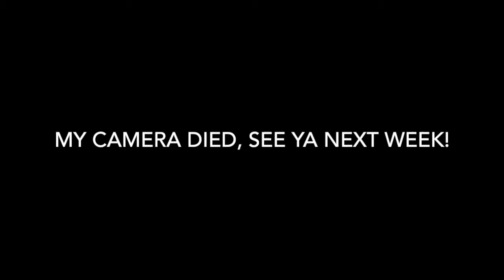[WV:#31] DIRT BABIES! | I GOT MY CAP AND GOWN!!